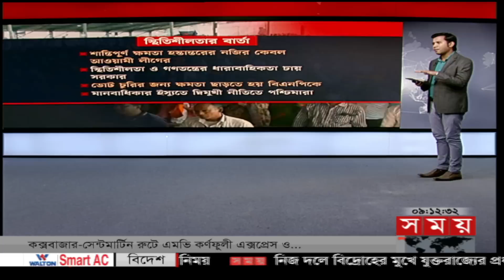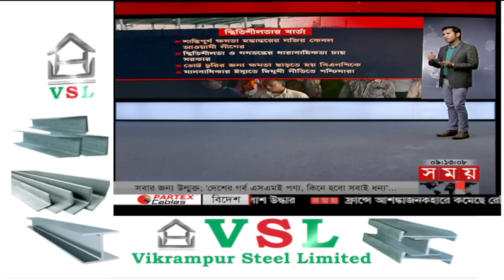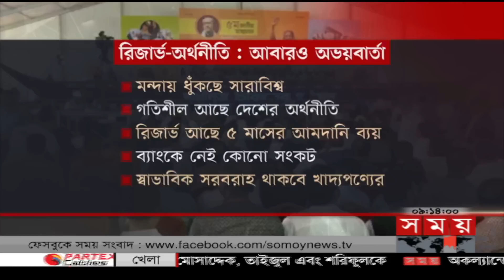গত ১৪ বছরে দেশ ঘুরে দাঁড়িয়েছে: প্রধানমন্ত্রী | PM | BD Politics | Somoy News Analysis | Somoy TV